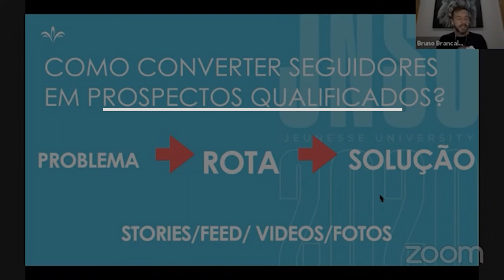🔴PROBLEMA, ROTA E SOLUÇÃO🔴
Se você perdeu esse mega treinamento dei AO VIVO, estou disponibilizando aqui um TRECHO para vocês, então, assistam até o final e anote este insight, está imperdível!!
A gente se vê no próximo vídeo 💪🏻